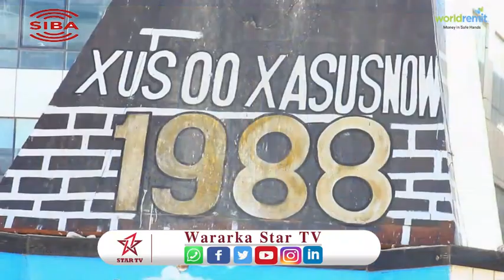Shacabka Hargeysa Sidee ayay u arkaan dib u dhiska lagu samaynayo taalada Diyaarada